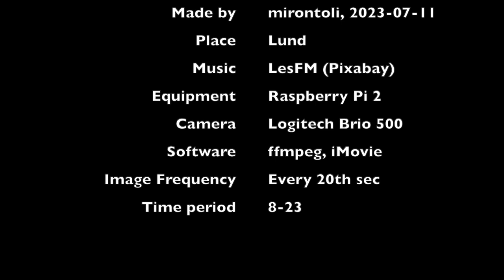The sky over Lund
A little timelapse project done with Raspberry Pi 2 MotionEye OS, a USB Cam (Brio 500) and iMovie.

The pictures were taken every 20th second during a day (8-23) which resulted in 2500 images.
The pictures were then merged with this command on the raspberry pi 2 which took more than 1 hour to process.

ffmpeg -pattern_type glob -i "*.jpg" -vcodec libx264 -s 1920x1080 -pix_fmt yuv420p timelapse.mp4

The video was then edited in iMovie where I added a soundtrack from Pixabay: Inspiring Cinematic Background for Videos (by LesFM).